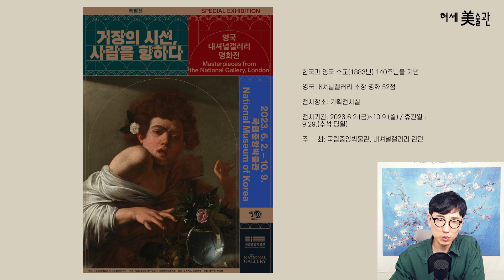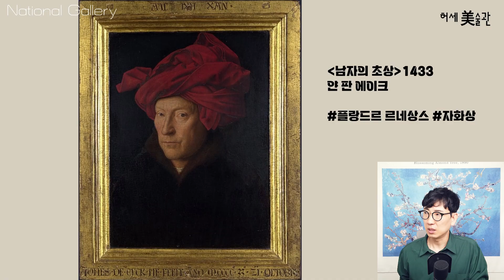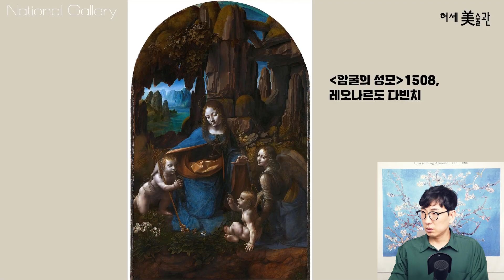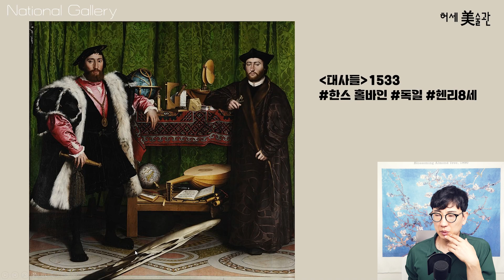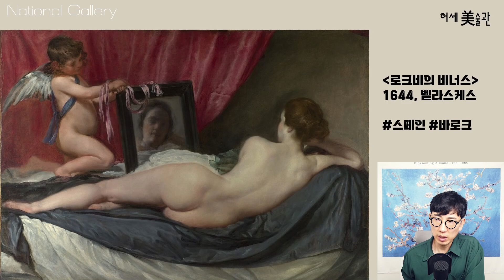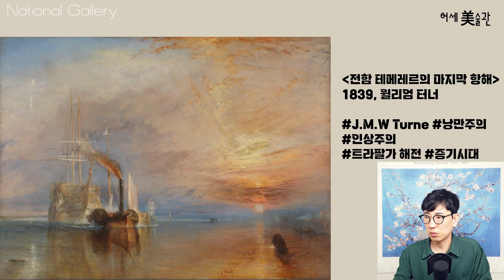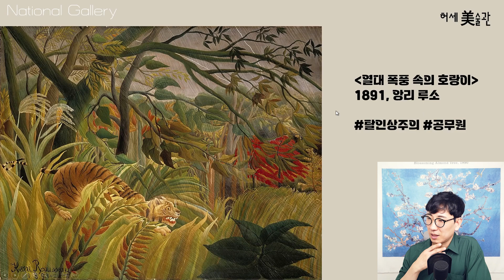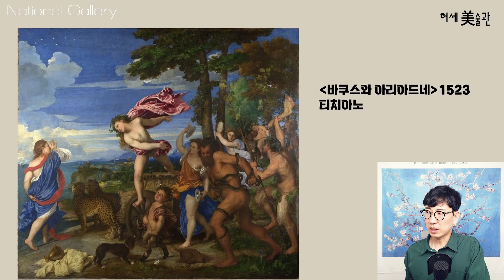런던 내셔널갤러리 투어 최고의 명작 19점